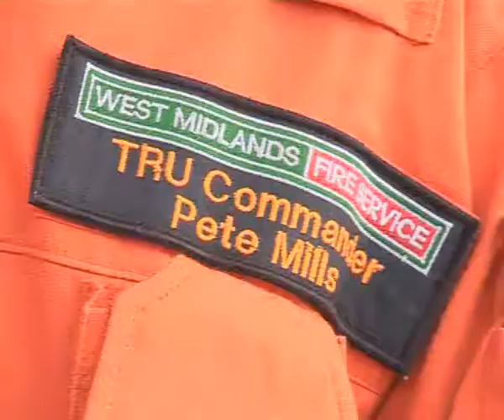Mack is searching for top of the pile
Mac is like any other teenager. Happy chewing on his toy. But away from playing, the black labrador has enormous responsibility resting on his little shoulders. Mac is part of West Midlands Fire Service team and currently in training for grades